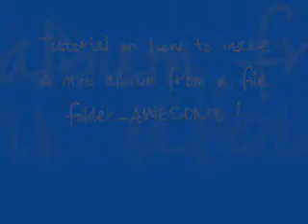4PSPC Make a fun file folder - mini album ( just edited and Re-posted)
*** Paper Scissors Paint Create***   4PSPC
Tutorial on how to make a Fun and easy mini album just by using a manila file folder! can't beat that.